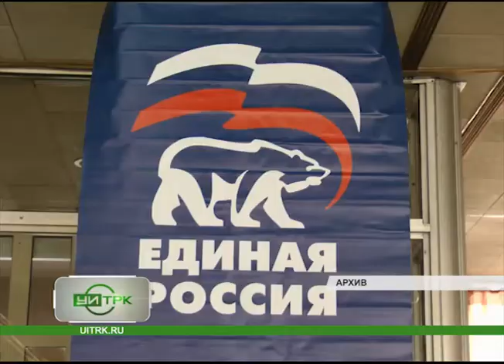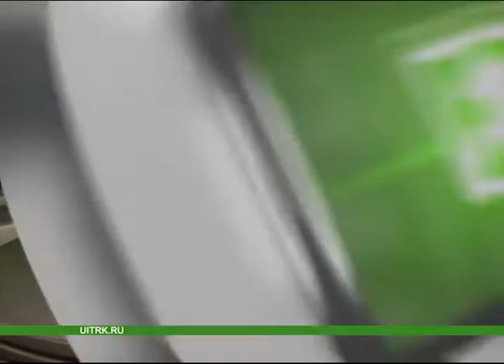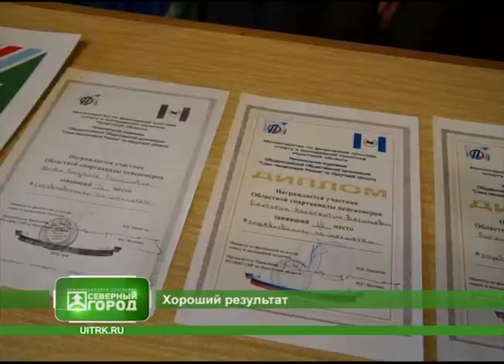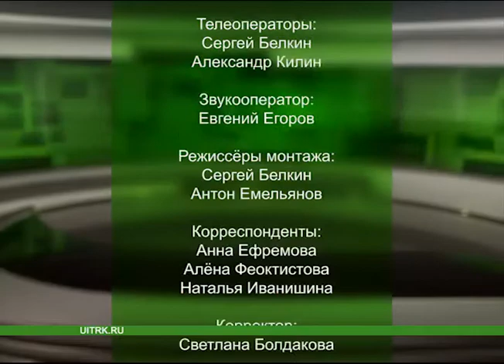6 06 2014 СЕВЕРНЫЙ ГОРОД